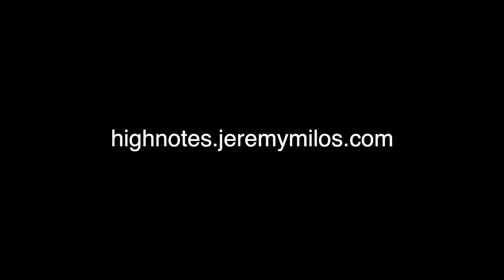What are your trumpet biggest problems? How much warmup? Is it possible to play too many high notes?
For a better sounding upper register, easier high notes on the trumpet, and better trumpet embouchure, check my FREE On-Demand Webinar

Check more FREE info here: 5 Secrets To An Easier and Better Sounding Upper Register For Trumpet

and learn what could help you get hired for a Broadway show.

It's my pleasure to provide all the trumpet tips and lessons on this channel FREE, but (if you feel like it) you can say "hi" and buy me a "coffee" here:

OR

To ask me a specific trumpet question, please do so in my survey

In this video I talk about practicing and playing a reasonable amount before a performance, so that you don't wear yourself out. It's possible to practice and play 6 hours before a performance, BUT, only if you've gotten to the point where you're just "singing" and not thinking about all the physical "stuff." Please take a listen! Thanks!